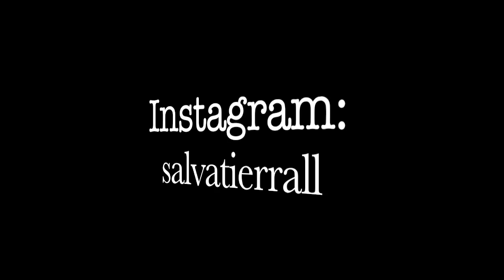PARQUE LAGO l Shoot vlog 2015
My friends and I did a photoshoot for my birthday, it was very fun to experience a shoot inspired in getting older and maintaining a kidult personality. Have fun!
Ps. I did not own the song "Stacks - Bon Iver".